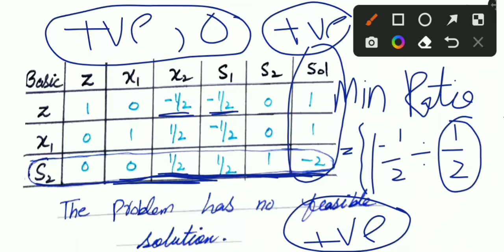Dual Simplex Method Special case Infeasibility ,Operations Research by Hamdy A.Taha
Today and explain Dual Simplex method wity special case of infeasibility .Operations Research by Hamdy A.Taha